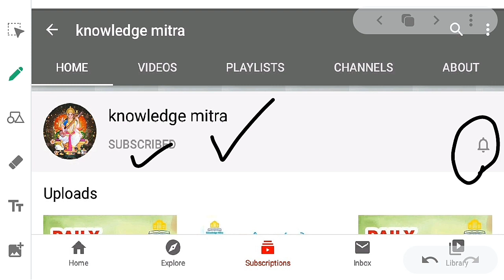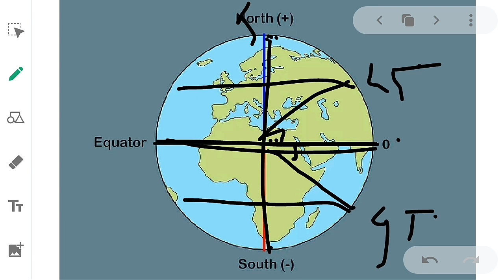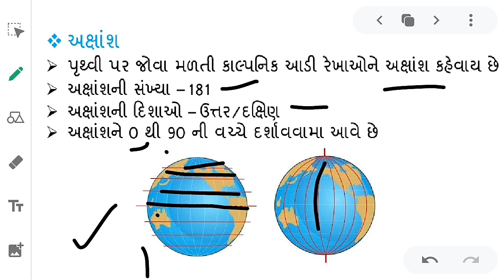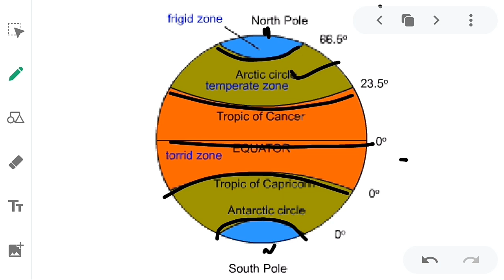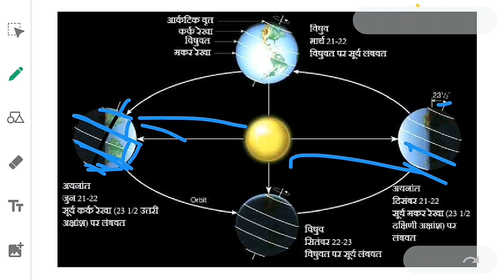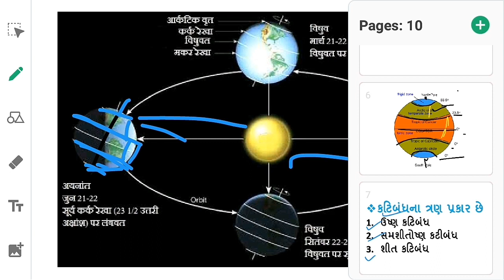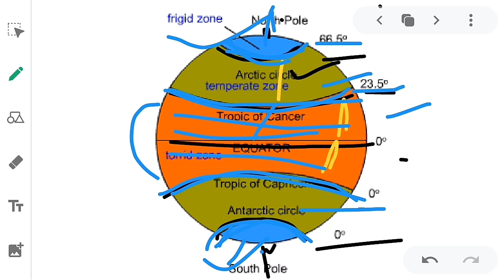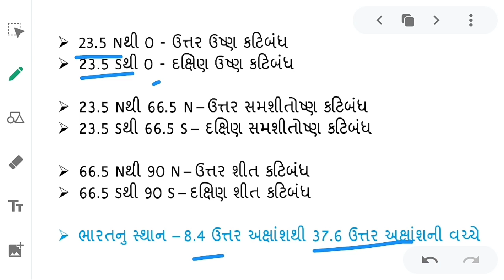અક્ષાંશ|Axansh|ભૂગોળ|Latitude|વૃત્ત અને કટિબંધ|Tropics and zone|Geography|Knowledge Mitra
ભૂગોળના આ વિડીઓમાં પૃથ્વીના અક્ષાંશ વિષે માહિતી આપવામાં આવી છે,
આ ઉપરાંત આ વીડિયોમાં વૃત્ત અને કટિબંધ વિષે માહિતી આપવામાં આવેલી છે, જે મુજબ અલગ-અલગ વૃત્ત તેમજ કટિબંધ વિષે, તેમજ તેના સ્થાન વિષે માહિતી આપવામાં આવી છે

Link of Previous Video's Of Geography Series
સૂર્યમંડળ